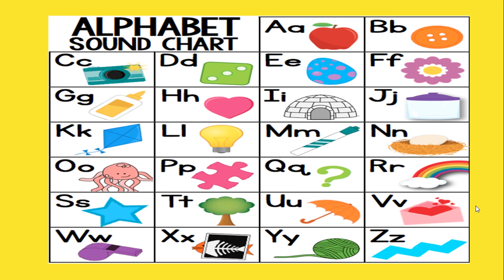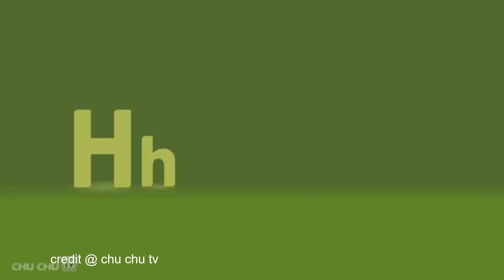sound song| Readiness Program activity|Task 3| alphabet rhyme| fun with letters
Readiness Program activity| alphabet rhyme| primary and pre-primary classes